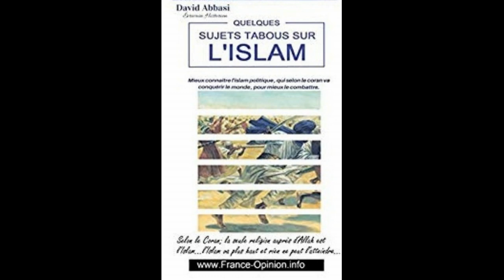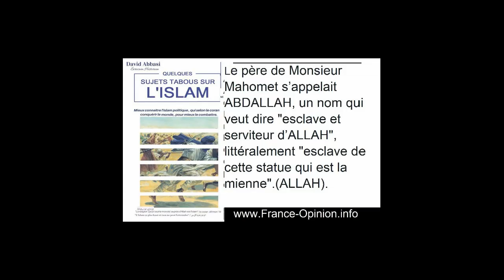2 Taliban Extrait du livre Quelques Sujets Tabous sur l'Islam David Abbasi